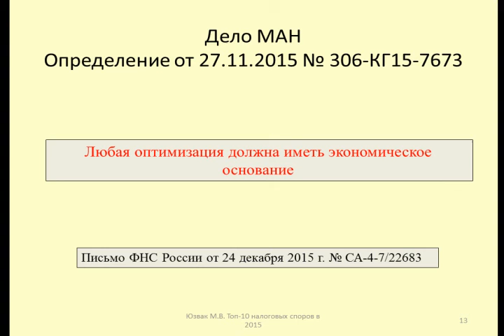Оценка налоговой оптимизации